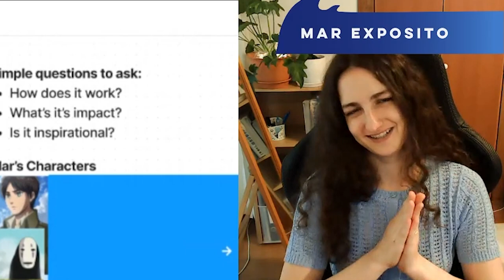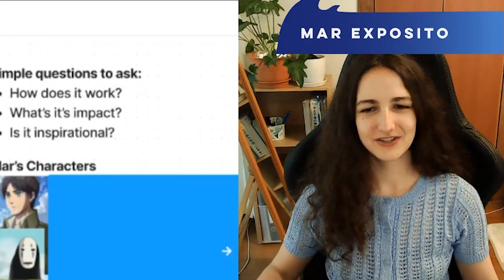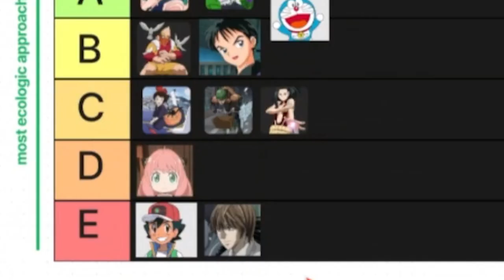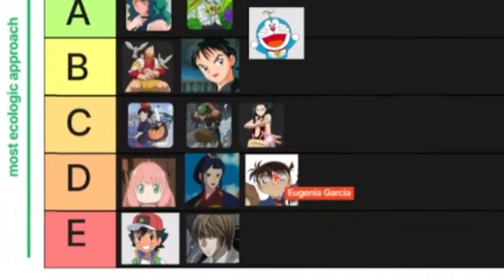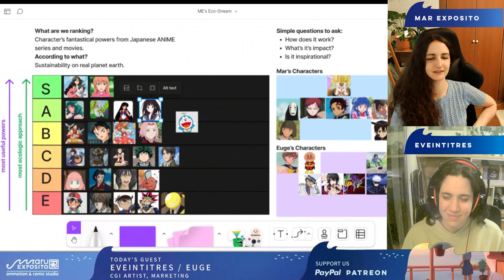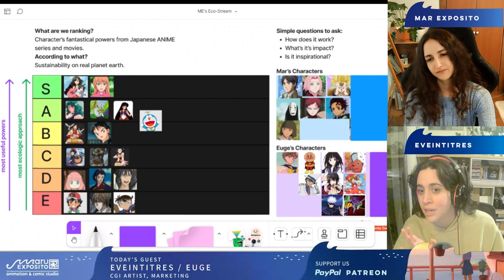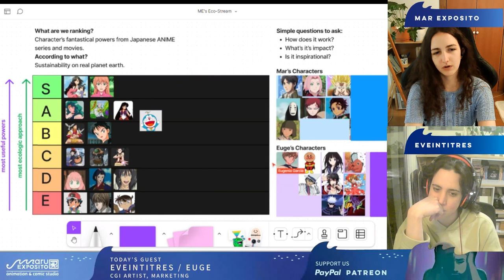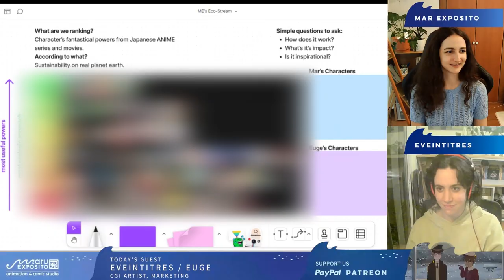Who Is Most ECO-Friendly? ♻️ Anime ECO Ranking (Part 2)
Have you ever thought about the environmental impact that an anime superpower could have on Earth? Neither did we, until we had one of our most bizarre and laughter-filled stream to date.
Mar and Euge continue discussing what type of fantasy elements would help nature and humankind THRIVE sustainably, and which could endanger us further :(

Tell us in the comments if you were as surprised as we were with the ranking, and/or if it made you think differently about what it really takes to impact the world around us.

For safety, only 100 people at a time can access the community link above.

*Timestamps*
00:00 Intro
01:59 Introducing Anpanman
03:00 Introducing Kaito Kid
03:16 Discussing Lady Eboshi
05:40 Conan Edogawa (but mainly APTX4869)
08:57 Hyouka: Eri chitanda
10:34 Sakura CC
13:37 Outro

This is PART-TWO of our extensive talk, don’t miss the first one here!

This video is an excerpt from our 2023-July-21 livestream.

Our 4th public value is that "We push into developing environmentally friendly creative processes." So while the topic of the stream is mostly for fun, we love conversations of what impact our choices (magical or now) have on our planet and those habiting it.

*Note:*
 We welcome and appreciate your opinion, feedback and questions in the comments. Just take into account that, while editing the video for smoother viewing, some explanations and ranking decisions have been summarized. That means this video lacks some detail and nuances discussed during the live stream session.

*Credits:*
The World Is Still Beautiful / それでも世界は美しい. Pierrot
Nausicaä of the Valley of the Wind / 風の谷のナウシカ. Topcraft.
Pretty Soldier Sailor Moon SuperS / 美少女戦士セーラームーン スーパーズ.  Toei Animation
Doraemon / ドラえもん. Shin-Ei Animation Co. ADK Holdings Inc.
Sword Art Online /  ソードアート・オンライン. A-1 Pictures